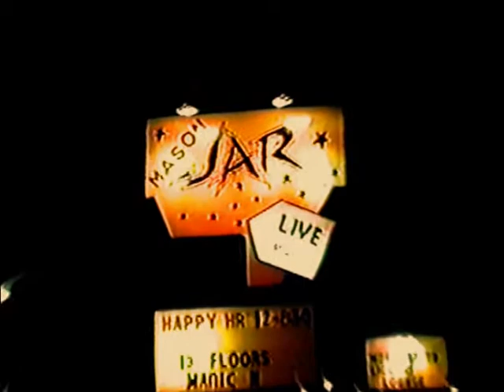"Mission of Mercy" by 13 FLOORS at The Mason Jar 1986 (REMIX)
This is 13 FLOORS' edgy rendition of 'Mission of Mercy' (written by Martha Davis and The Motels), performed at Phoenix's Mason Jar in early 1986

13 FLOORS was an original 1980's Phoenix based Power Pop/Rock band that played infectious uptempo original songs and innovative renditions of classic rock and alternative/new wave tunes.

13 FLOORS consisted of Ken Martin (guitar, keyboards, and vocals), Terry Martin (bass guitar and vocals), Rachel (Gail) Guilbault (lead vocals), Tony Kranek (lead guitar), and Gary Martin (drums).  The band most often played at The Mason Jar, IMPULSE Night Club, and Edsel's Attic in the metro Phoenix area.